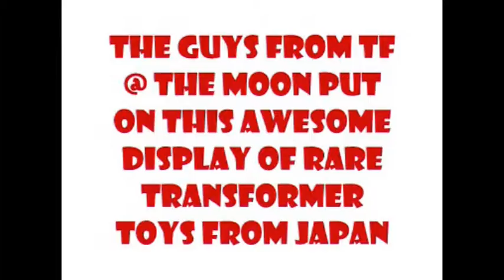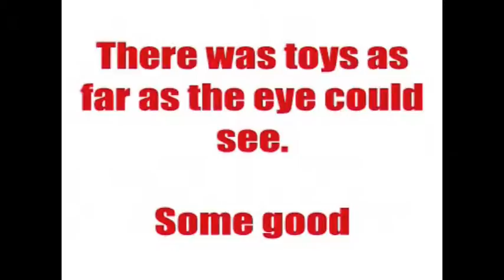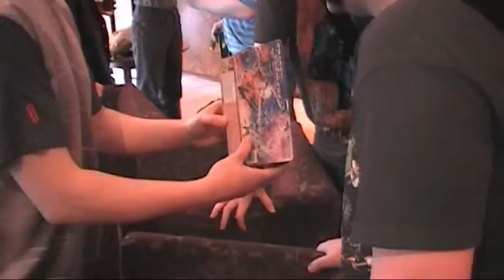AA the random bits.(the original with sound)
This is the original video i did (i converted the other hence the soundtrack through it) This is some of the random footage i shot through  the weekend at this years Auto Assembly including the famous fire alarm footage.